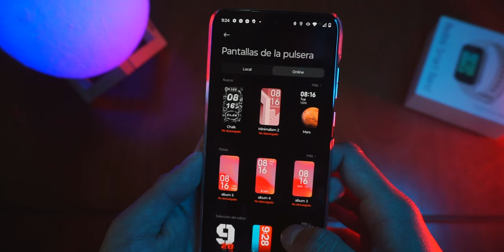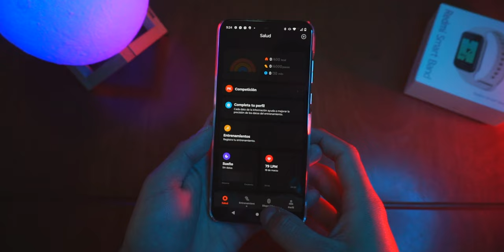Xiaomi Redmi Smart Band 2 | Barata y completa!